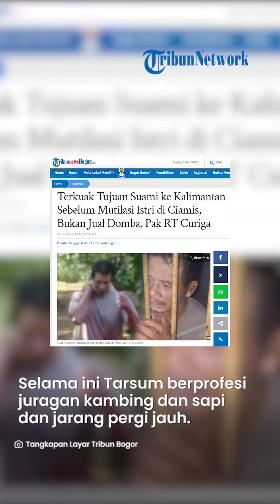GELAGAT ANEH Tarsum, Sempat Ingin Rantau ke Kalimantan & Beri Pesan Terakhir, Ternyata Ini Alasannya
VP: YGP

SURYA.CO.ID - Akhirnya terjawab sudah tujuan Tarsum (40) hendak ke Kalimantan sebelum mutilasi istri, Yanti (40) di Ciamis.

Niat Tarsum pergi merantau ke Kalimantan diutarakan saat memberi pesan terakhir pada ketua RT, Yoyo Tarya.

Pada Yoyo, Tarsum blak-blakan niat tujuannya mendadak ingin merantau ke Kalimantan.

Diketahui, Tarsum merupakan juragan kambing di Dusun Sindangjaya, Desa Cisontril, Kecamatan Rancah, Kabupaten Ciamis.

Pada Rabu (1/5/2024), Tarsum mendadak mendatangi rumah ketua RT, Yoyo Tarya.

Yoyo bercerita saat itu Tarsum mendadak sekali minta tolong pada dirinya.

Katanya, Tarsum bahkan sampai menitipkan anaknya yang masih SMP.

"Datang ke saya, bilang minta bantuan tapi gak tahu bantuan apa. 'Pak tolong bantu. Tolong didik anak saya biar jadi orang benar'," kata Yoyo.

Yoyo tak mau menerima begitu saja, ia bahkan sampai curiga dengan gelagat Tarsum.

"Di sana saya curiga, sama saya ditanya, 'kamu nitip anak gimana yang sebenarnya ?'," kata Yoyo.

Akhirnya Tarsum terbuka, ia mengaku berencana merantau ke Kalimantan.

"Dia bilang mau merantau ke Kalimantan. 'Mau kerja apa ?'. 'Mau sama teman'. 'Kerja apa ?'. 'Miara ikan'," kata Yoyo menirukan ucapan Tarsum.

Padahal selama ini Tarsum berprofesi sebagai juragan kambing dan sapi di kampung tersebut.

Menurut Yoyo, gelagat Tarsum sangat tak biasa.

Pasalnya selama ini Tarsum sangat jarang pergi jauh.

Kepada Yoyo, Tarsum mengaku tak memiliki masalah apapun, termasuk dengan istrinya Yanti.

Sampai kemudian Tarsum justru memutilasi istrinya, Yanti pada Jumat (3/5/2024) pagi.

Artikel ini telah tayang di TribunnewsBogor.com dengan judul Terkuak Tujuan Suami ke Kalimantan Sebelum Mutilasi Istri di Ciamis, Bukan Jual Domba, Pak RT Curiga,
Penulis: Sanjaya Ardhi | Editor: widi bogor